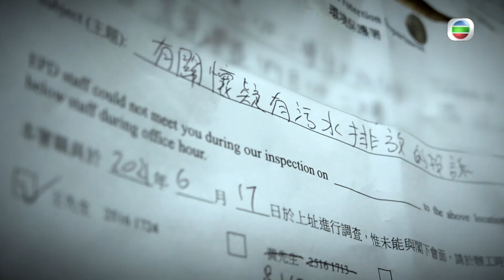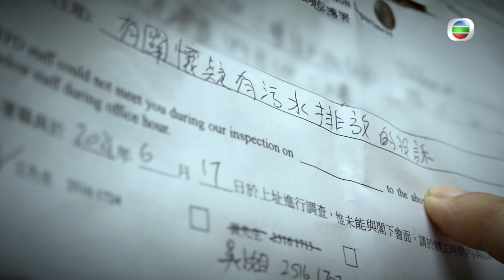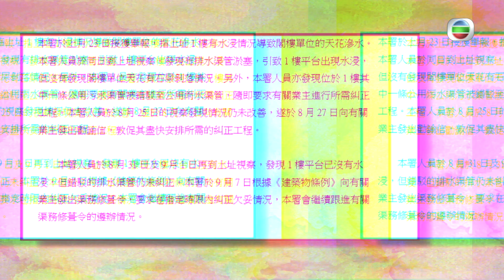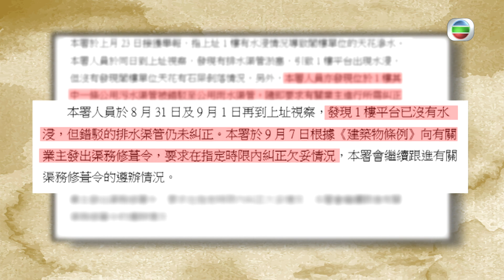東張西望｜樓上污水渠亂駁雨水渠 ｜樓下糞水長流慘不忍睹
筲箕灣一間電器店嘅閣樓長期受到樓上污水滲漏，令到店主數以十件電器貨品受水浸而報銷，損失仍在統計中。《東張西望》接到有關投訴之後，同埋驗樓師到現場視察，閣樓內不單臭氣薰天污水仍繼續滲漏。另外，驗樓師又發現污水懷疑來自樓上另一間電器店，經過攝製隊聯絡呢個單位業主，兩間店舖業主面對面商討，結果又如何呢？

Like + Follow = 緊貼 TVB 各劇集及藝員動態！